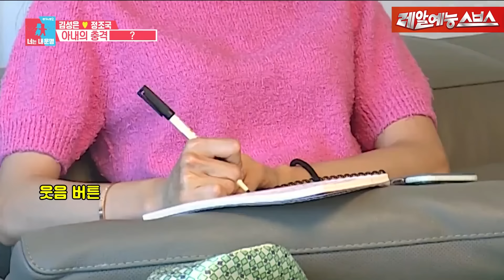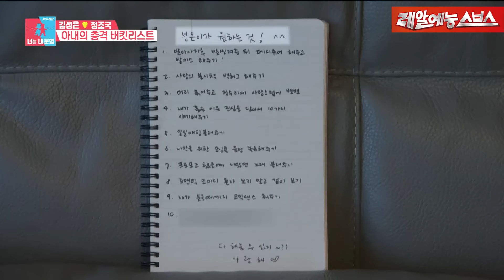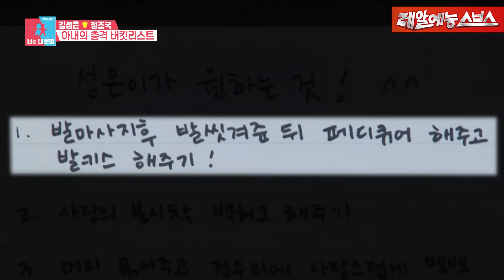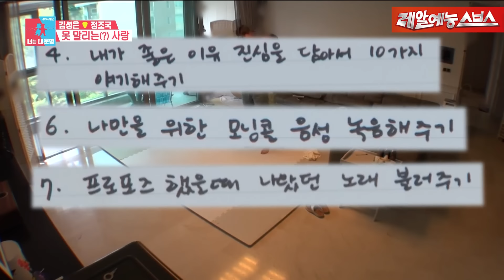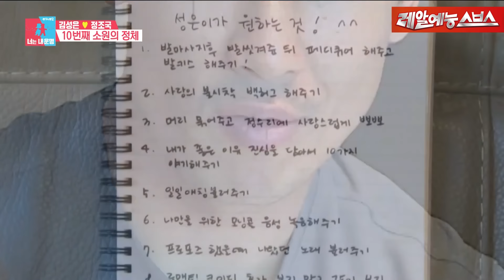사랑하면 다 해줄 수 있지?. 김성은에 올인한 정조국 휴가 [동상이몽|210719 SBS방송]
사탕키스를 이을 발가락키스👣👄